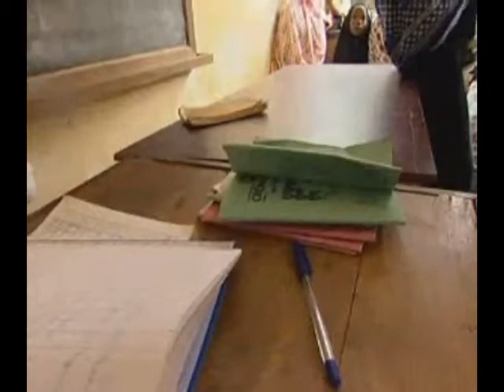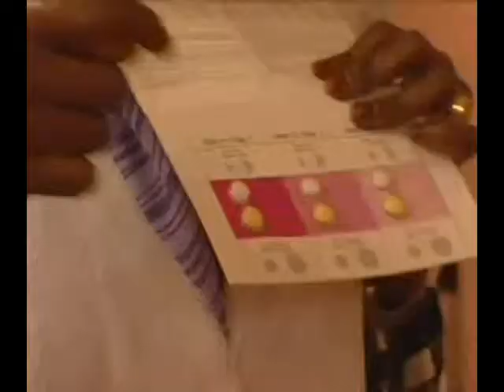Kill or Cure: The Worlds Deadliest Diseases - Malaria Part IV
Aired May 2004 on BBC World.